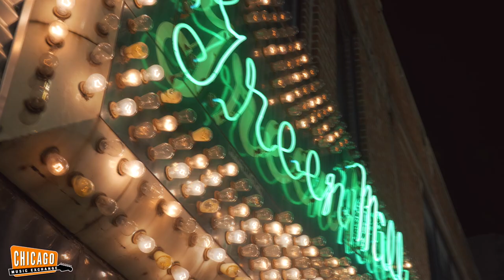Joel Paterson Trio Featuring Andy Brown | Live at Chicago Music Exchange | CME Sessions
Chicago favorites the Joel Paterson Trio and guitarist Andy Brown stop by for a quick CME Session and discuss controversial issues like hot dogs, rice cakes, and their favorite segue, Malört.

My life is dedicated to playing guitar and exploring the sound and history of the roots music I love, including blues, jazz, country, western swing and everything in between. I live in Chicago, and I’m lucky to be surrounded by some of the finest musicians you will find anywhere. Rather than trying to have one band to brand and market, I enjoy playing in many projects, and putting together different lineups to play a variety of musical styles—to keep things fresh and to have the right sound to fit any occasion.

Andy Brown is a guitarist based in Chicago. Born in New York in 1975, he has played professionally for over twenty five years. He has had a varied performing career that has included stints in Cincinnati and New York City. Since coming to Chicago in 2003, Andy has been fortunate to work at many of the area's finest jazz venues with his own bands, as well as playing his unique brand of solo jazz guitar. He has backed visiting jazz names at places including The Jazz Showcase, Ravinia and the Harris Theater. Currently he plays solo guitar every Thursday at The Green Mill, leads his quartet every Wednesday at Andy's Jazz Club and performs with his trio bi-weekly at Winter’s Jazz Club.

Songs played in this video:
00:00-03:44 - “Jammin’ with Jimmy” Speedy West & Jimmy Bryant
05:47-07:55 - “After Hours” Avery Parrish
10:03-13:30 - “Avalon” Al Jolson
14:52-19:30 - “Them There Eyes” Maceo Pinkard
20:44-23:02 - “Lover, Come Back to Me”
23:30-24:13 - “Floyd’s Guitar Blues” Floyd Smith